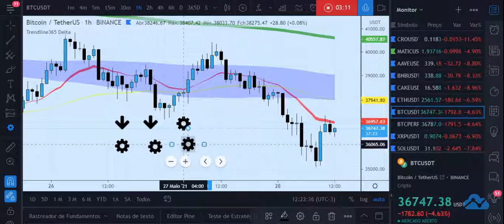Minuto Bitcoin - Vencimento dos contratos de maio.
28/05/2021

📚 Acesse nossos cursos gratuitos:
✔️Primeiro Passo

👨‍🏫 Acesse nossa mentoria
✔️Mentoria Trendline365 - Trade